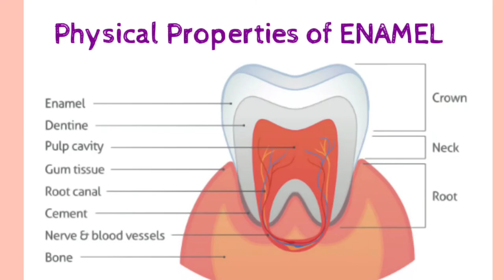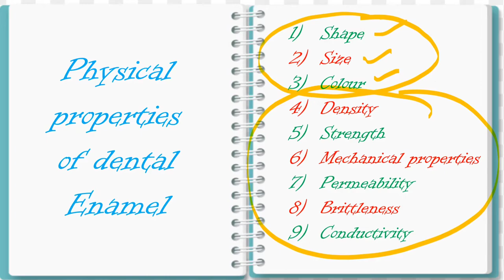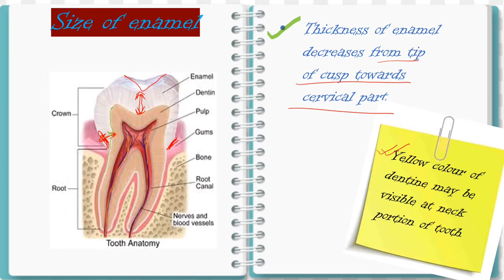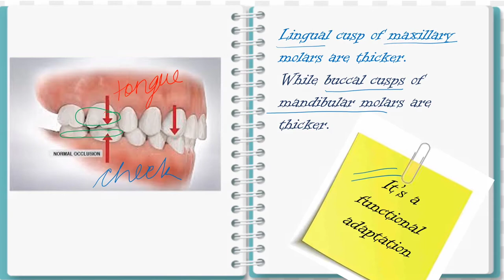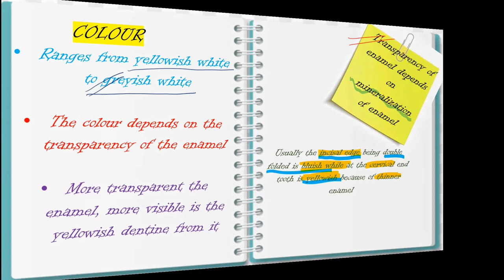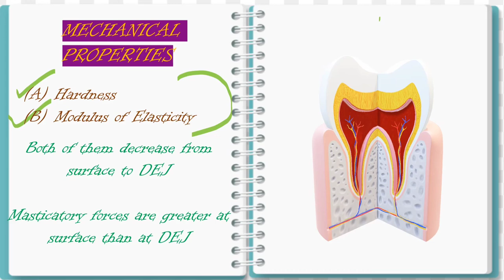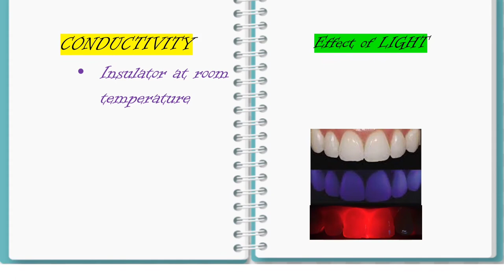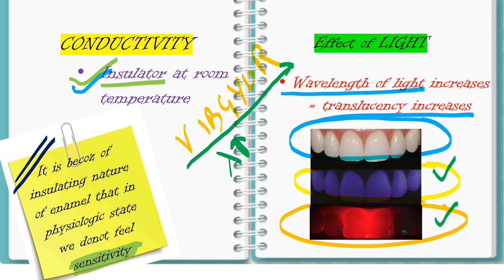Physical Properties of Enamel | Dental Histology | BDS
Physical properties of enamel
enamel
dental histology

playlist link